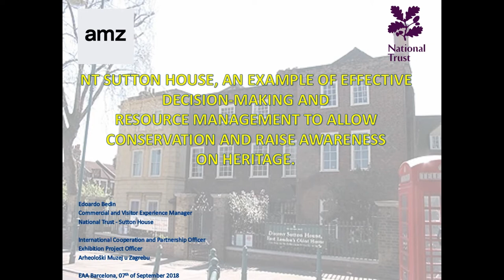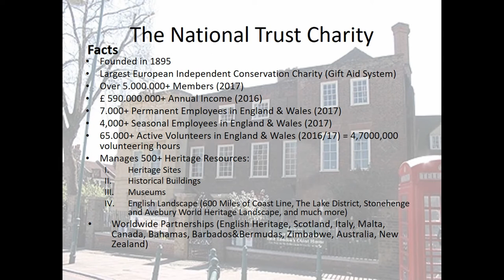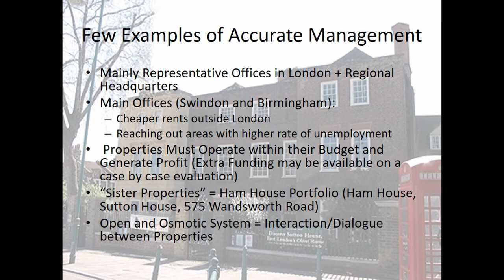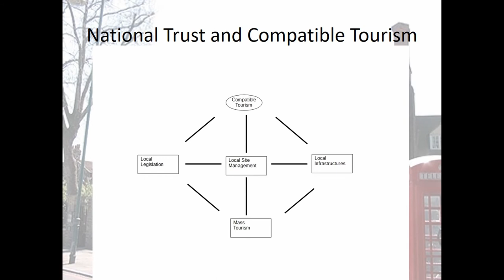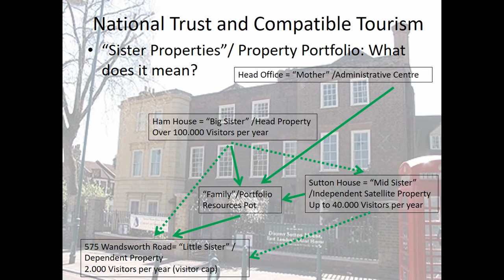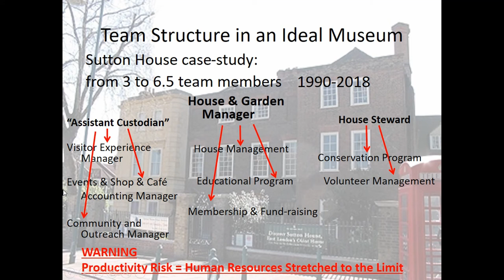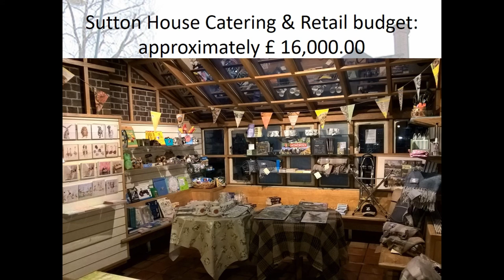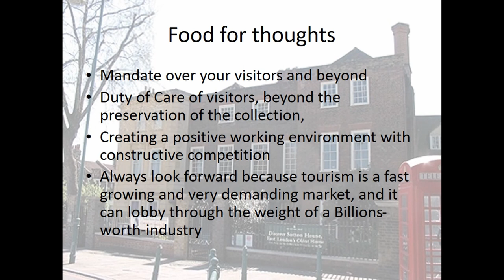NT SUTTON HOUSE, AN EXAMPLE OF EFFECTIVE DECISION-MAKING AND RESOURCE MANAGEMENT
Heritage is under constant threat of destruction, climate change, soil exploitation and erosion, lack of awareness amongst the public, unsustainable business plans. At the base of every effective conservation program there is a robust management plan which does consider the importance not only to preserve but to increase the conservation capacity. In this new millennium – after the 2007 financial crisis and the long-term austerity policy – this capacity can only be reached by two key factors: raising awareness amongst local communities and general public, and by generating consistent revenues (and increase them) to enable more resources to become available. Effective conservation and successful fund-raising, increased awareness and wider audience, higher revenues and more skills available are all part of the system the National Trust has developed to protect and preserve for this generation and those to come our heritage (“Forever and For Everyone”, NT motto). Through my personal experience at Sutton House in London, first as a volunteer, then as a member of staff with focus on visitor experience, fund-raising (memberships and raffle ticket and other fund-raising events), conservation, event assistant, I am going to present how this 1535 Tudor House has managed to fend off the crisis through careful decision-making on how to distribute the financial and human resources available. The use of the space available is not only as a traditional museum, but also as community centre, and a place for new artists to exhibit, and a venue for weddings and private functions, as well as local and national meetings of various organisations are held in this historical house (NHS research groups, local authority meetings, NT meetings, etc.). All of the previous activities create the base for a successful management and the preservation of the last Tudor House in London still standing and open to the public.

Author(s): Bedin, Edoardo (Arheološki muzej u Zagrebu)